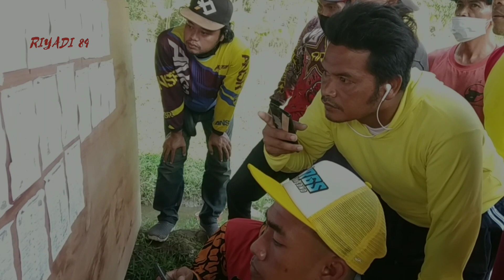Ajang Silaturahmi Penggemar Merpati Kolong Magelang